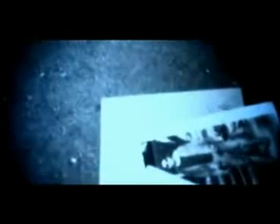Kheili Sakhte - Leila Forouhar